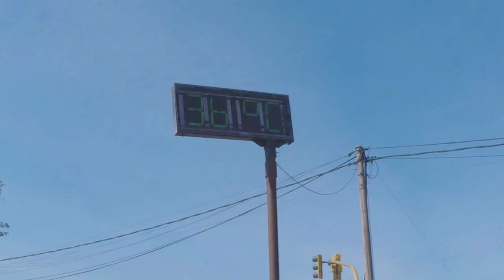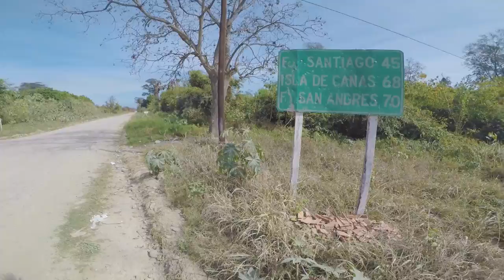Conociendo ORÁN "LA NUEVA ROSARIO" DE ARGENTINA 🇦🇷​ | SALTA NORTE ARGENTINO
Conociendo un poco de una de las ciudades más al norte de Argentino, con sus bellezas naturales y el lado triste que se oculta..
Si te gustaría aportar para seguir haciendo estos videos te dejo unos links, se aprecia muchísimo!! O bien puedes usar la nueva opción "Gracias" o "SuperThanks" :)
Mis Redes:

oran
oran salta
oran salta argentina
san ramon de la nueva oran